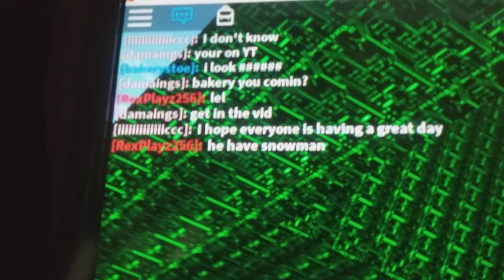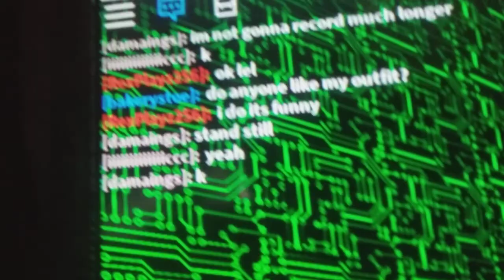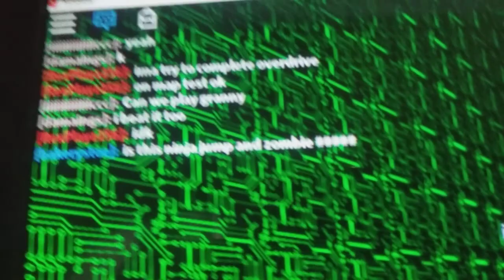My friends #1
They on YT!